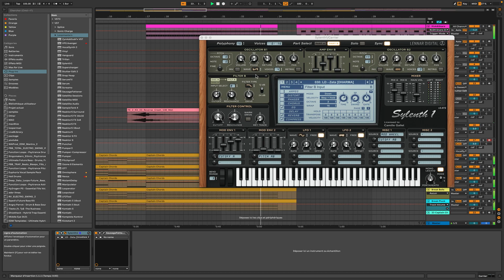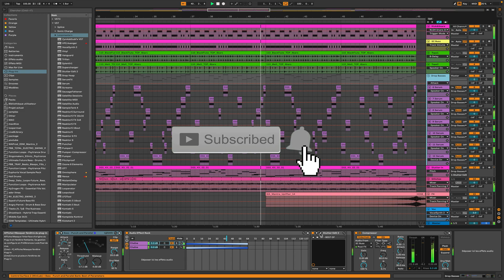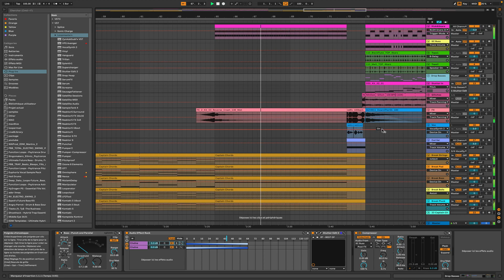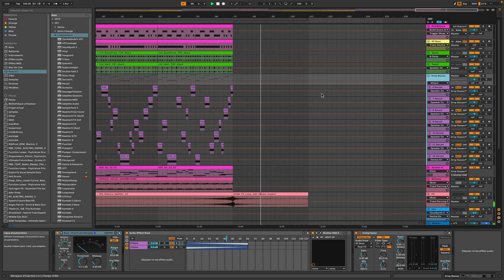DP - Welcome to the Future